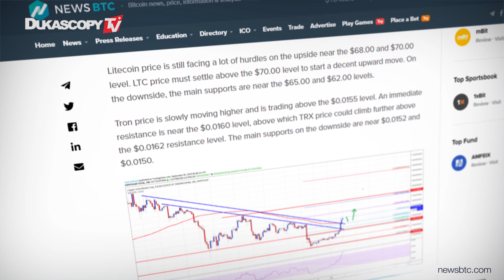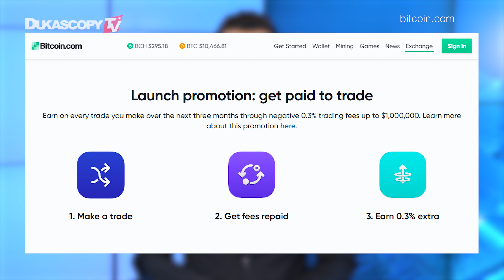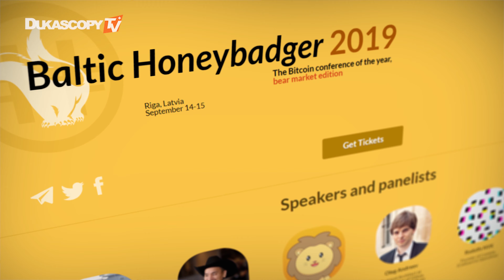Crypto Rally?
Alongside the rallying in New York at the US Open, We have a crypto rally of our own, bitcoin.com opens it’s own crypto exchange and an ECB board member says Facebook libra is not a real crypto.